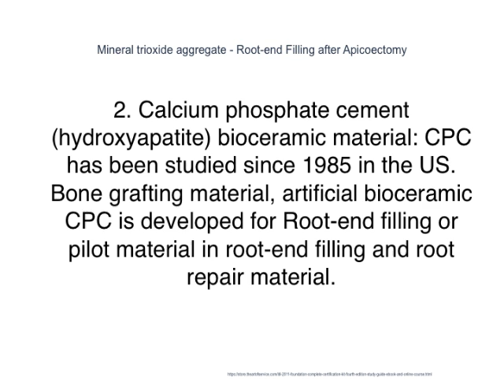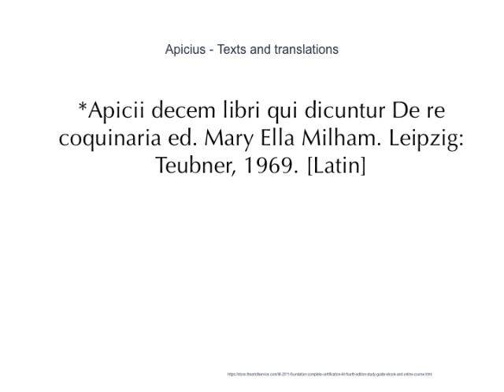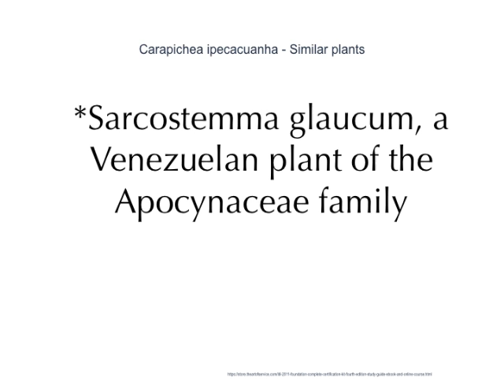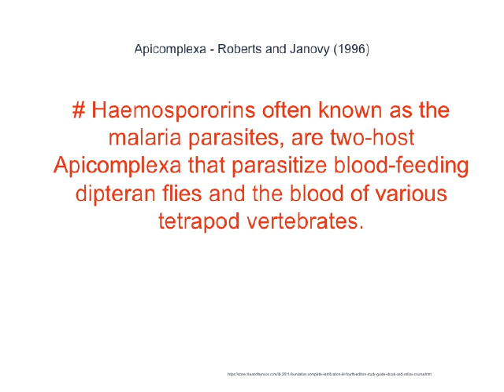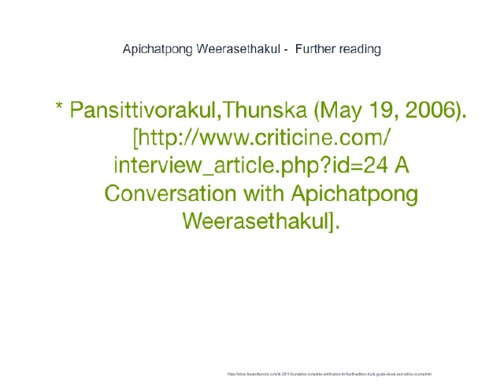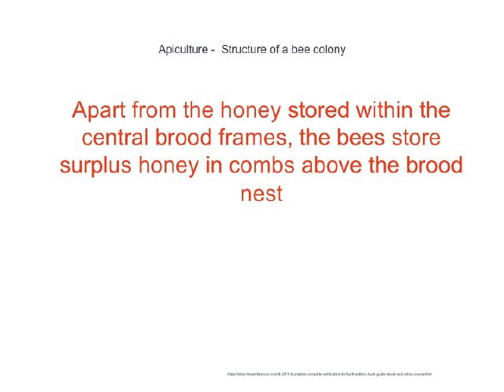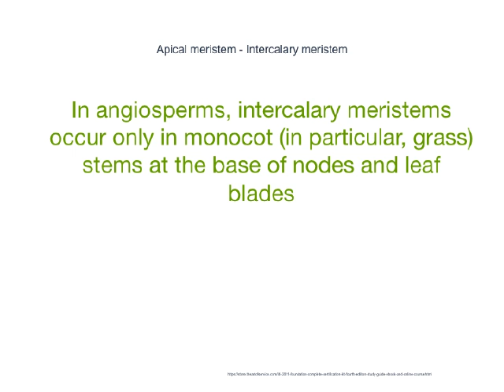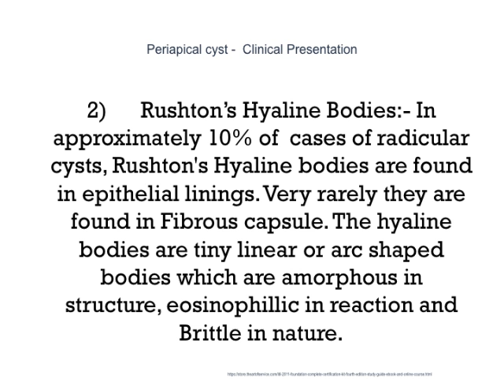A New APIC Guide That Will Give You All You Want To Know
Download this free A New APIC Guide That Will Give You All You Want To Know Powerpoint here:
APICS defines operations management as the field of study that focuses on the effective planning, scheduling, use and control of a manufacturing or service organization through the study of concepts from design engineering, industrial engineering, management information systems, quality management, production management, inventory management, accounting, and other functions as they affect the organization.